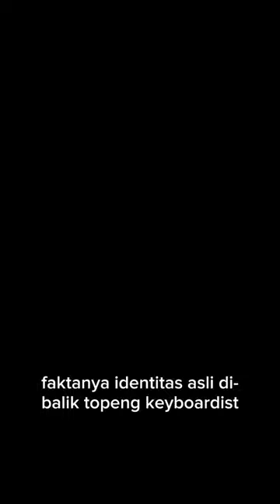Rumor Zack Baird ke Slipknot